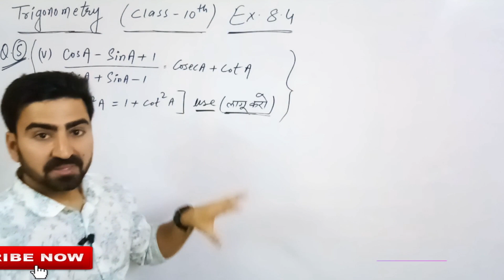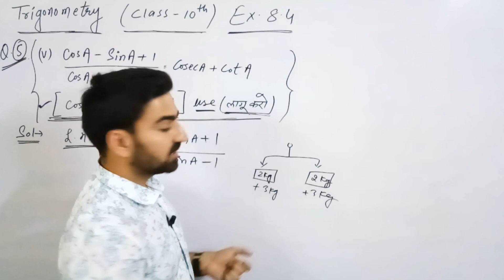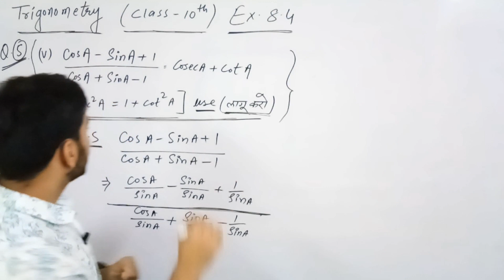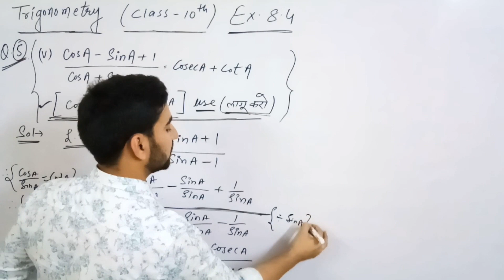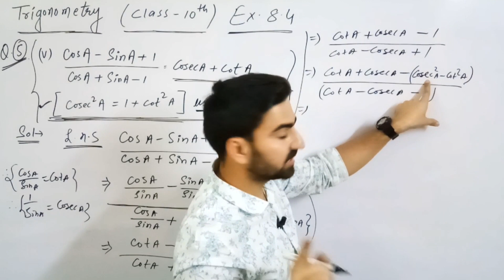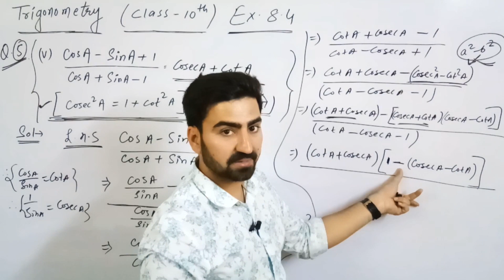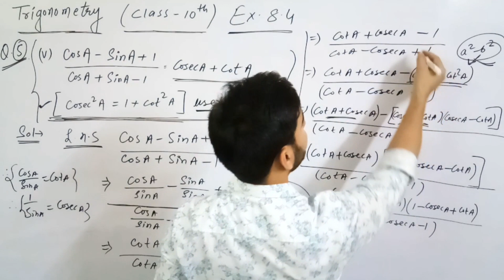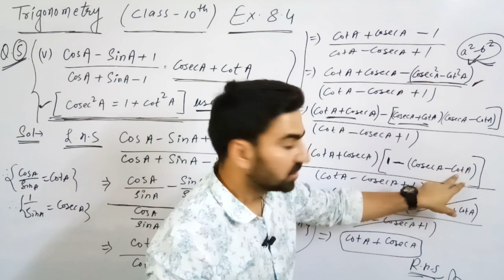Trigonometry | त्रिकोणमिति | Class 10th | CBSE | Ch 8 | part 16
Question No.5 (5th part)
Excercise-8.4